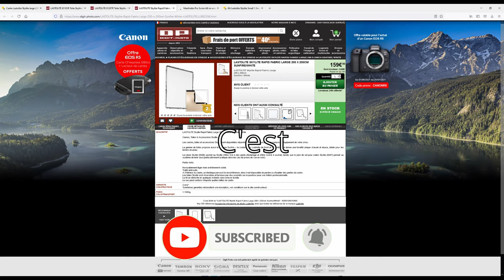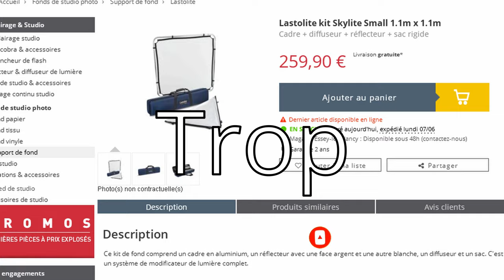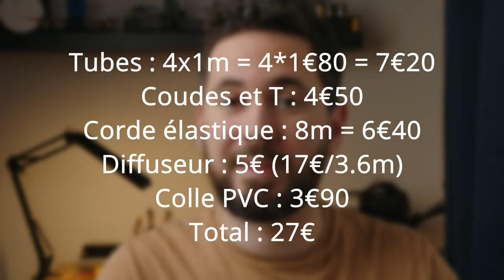Un diffuseur photo / vidéo professionnel, pas cher, et fait maison ! (Tuto DIY)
Dans cette vidéo, on botte une fois de plus les fesses des gros constructeurs de matériel vidéo qui vous enflent avec des produits ultra chers pour pas grand chose.
On construit ensemble un diffuseur en cadre pour des photos et vidéos ultra douces à moins de 30€. Sans compter la satisfaction du DIY.

Merci beaucoup d'avoir regardé la vidéo ! J'adore le PVC. (J'ai encore la migraine à cause de la colle au moment où je rédige cette description).

00:00 : L'idée de départ
01:22 : Le plan d'attaque
01:45 : Quel intérêt ?
03:15 : Fabrication

03:53 : Bilan et conseils
04:50 : Test du produit fini
05:45 : FPV Life

Le diffuseur

La colle PVC
La perceuse
La mèche
Ma lampe de bureau
Les tubes (prenez en 2 et vous les sciez au milieu)

Cela signifie que toute commande passée en les utilisant (y compris l'aquarium de votre nouveau poisson rouge) me rapporteront une petite commission, sans changer le prix payé. C'est un EXCELLENT moyen de soutenir ma chaîne.